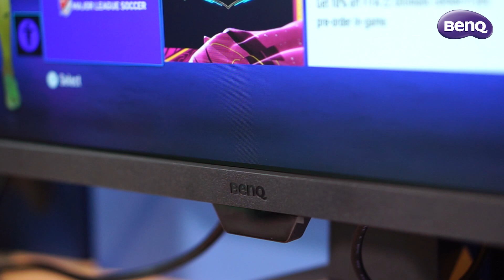GB REVIEW: 🎮 BENQ MOBIUZ EX2510S GAMING MONITOR 🔥 BERBALOI TAK UNTUK ANDA ?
Untuk dapatkan maklumat lanjut mengenai BenQ? Klik saja link di bawah !
Boleh dapatkan BenQ Gaming Monitor di Gamesbond ! Hubungi kami di :
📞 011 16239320